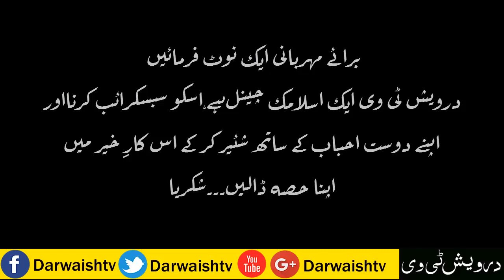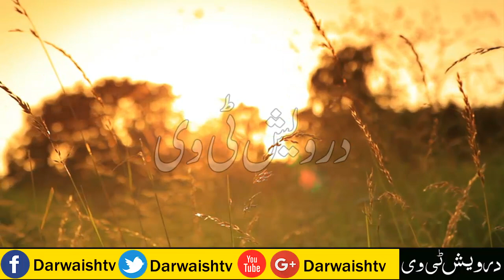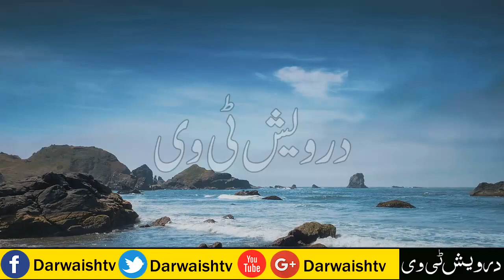Muhammad (S.A.W) ki Tilawat e Quran - Abu Jahal ka Waqia - Kuffar e Makkah ka Quran e Pak Sunna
Welcome To Darwaish Tv Youtube Channel .Today We Will Share With You a Beautiful Video About muhammad (S.A.W) ki Tilawat e Quran  - abu jahal ka waqia - prophet muhammad romantic quotes - muhammad and aisha's relationship - prophet muhammad married life - kuffar e makkah ka Quran e Pak Sunna By Darwaishtv.It is a pack of Pure Inforamtion and You will also learn many things after watching this Complete video so Don’t Forget to fully watch Abu Sufyan Ny Islam Kesy Qubool Kia - Muhammad (S.A.W) ki Tilawat e Quran  - Abu Jahal ka Waqia - Kuffar e Makkah ka Quran e Pak Sunna By Azam Hussain Stories.